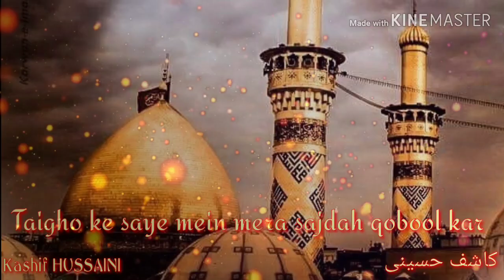New Muharram Kalam status. Waqia-e-Karbala part-5. Kashif Naat Status.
Assalam-o-alayekum
Mai Apne is channel par HAMD o NAAT upload kartahu. Or is ka whatsapp status bhi upload kartu hu. Or har din video upload karta hu. Ye channel pura islamic channel hai.

Your queries--
Muharram special status.
Hassan raza qadri whatsapp status.
Muharram special status.
Muharram 2019 status.
Muharram kalam status.
Muharram kalam special status.
Ya hussain ibne ali status.
Imam hussain status.
Hazrat imam hussain status.